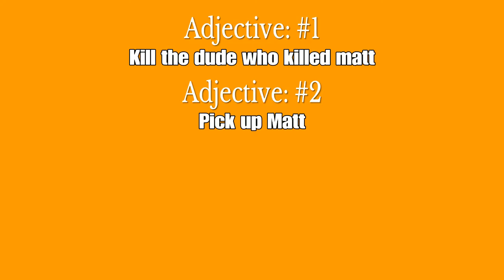Trolling Pooois, Helping xDustey